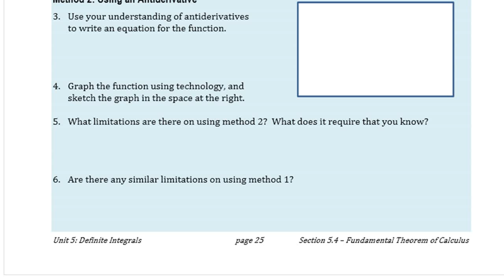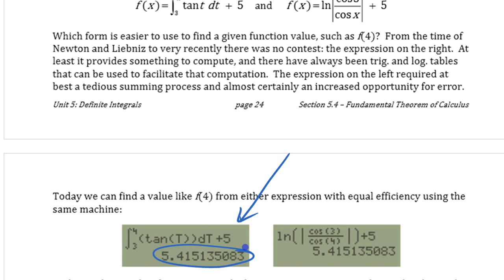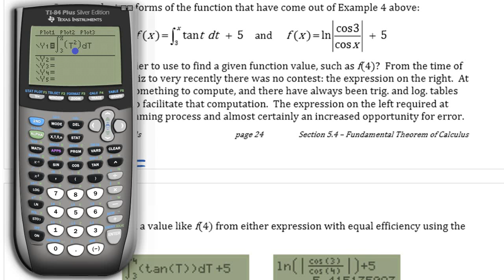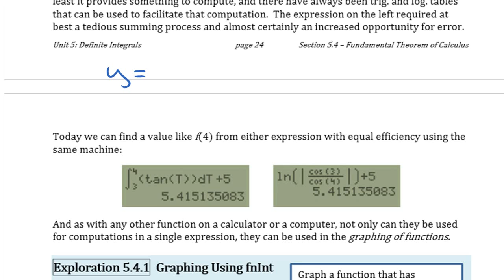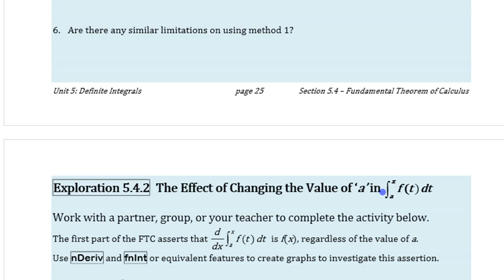Graphing Functions using fnInt (on a TI83/84+) • [6.4c] AP CALCULUS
Learn how to use the numerical integration functions (fnInt  graphing functions on a TI83/TI84+ graphing calculator to determine the value of definite integrals. My instructional approach emphasizes conceptual understanding of and connections between concepts and ideas, rather than just pure memorization.

Corresponds to section 5.4 or 6.4 (depending on edition) in Pearson's Calculus: Graphical, Numerical, Algebraic student textbook, but also fits with the definite integrals unit from almost any other AP or first year Calculus textbook or course.

A PDF copy of the 'Study & Video Guide' document used in these videos as well as lots of other resources are available